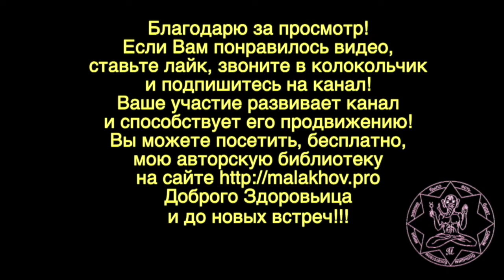15 ноября. ЛУННЫЙ КАЛЕНДАРЬ, НАРОДНЫЕ ПРИМЕТЫ, ПРОГНОЗ ПОГОДЫ.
15 ноября. ЛУННЫЙ КАЛЕНДАРЬ, НАРОДНЫЕ ПРИМЕТЫ, ПРОГНОЗ ПОГОДЫ.